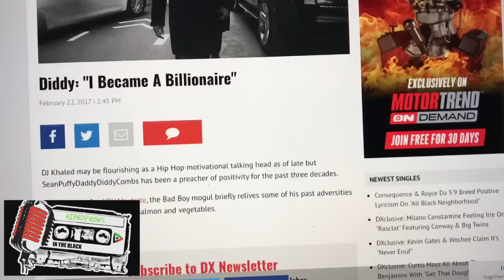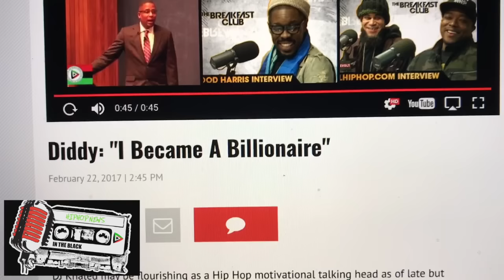Diddy Becomes First Hip Hop Billionaire! Beating Jay-Z & Dr Dre!!